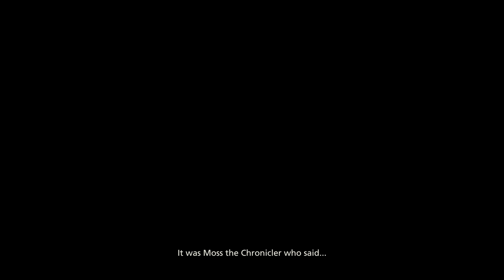FINAL FANTASY 16 PS5 4K60 FPS - PART 1 - INTRO - MALAYALAM WALKTHROUGH | A Bit-Beast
Thanks to @shahalisgaming

FINAL FANTASY 16 FULL GAME EPISODES